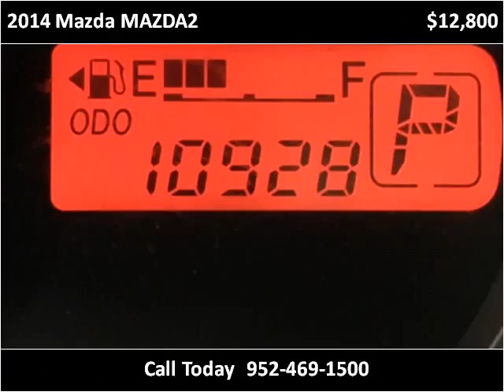2014 Mazda MAZDA2 Used Cars Golden Valley | Lakeville MN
This 2014 Mazda MAZDA2 is available from Poquet Auto Lakeville.